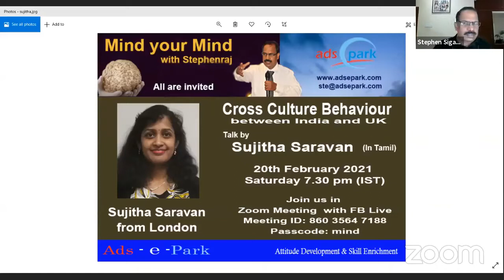Mind your Mind with Stephenraj - Cross Culture Behaviors - Sujitha Saravan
Cross Culture Behaviour
Talk by
Sujitha Saravan (in Tamil)
from London
20th February 2021 - Saturday 7.30 PM